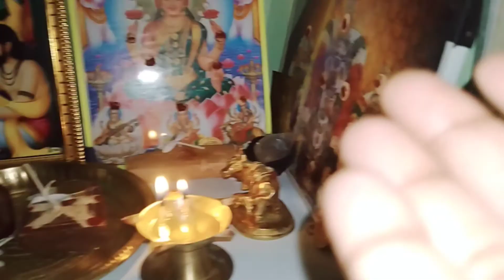గ్రహణంనాడునేనుఎలాచేసాను నామొక్కలుఎలాఉన్నాయి godavarthihomechannel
గ్రహణం నాడు నేను ఎలా చేసాను.
ఇలా చూడండి 🌹 పట్టు స్నానం చేస్తాను, స్తోత్రాలను పఠించాను, విడుపు స్నానం చేస్తాను, ఇల్లు శుద్ధి చేశాను,  దేవుడు మందిరం సుభ్రం చేసాను, దీపారాధన చేశాను, వంట చేసి పిల్లలకు పెట్టాను, గోంగూర పచ్చడి, మిల్లి మేకర్ కర్రీ చేశాను. ఈ వీడియో మీకు నచ్చినట్లైతే లైక్ చేయండి ,షేర్ చేయండి, కామెంట్ చేయండి. మీరు గ్రహాణానికి ఎలా చేస్తారు తప్పకుండా కామెంట్ చేయండి. ఓకే ఫ్రెండ్స్ బాయ్ బాయ్.